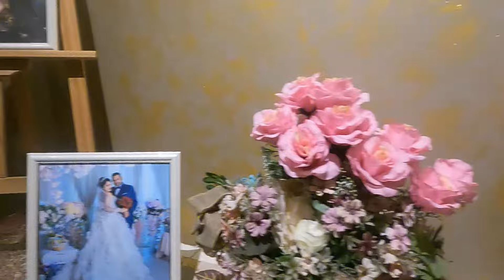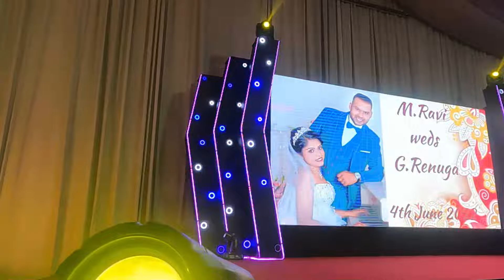கல்யாண மண்டபம் Vlog || PART 1 || Tulip Banquet Hall || Prem Karlin & Team